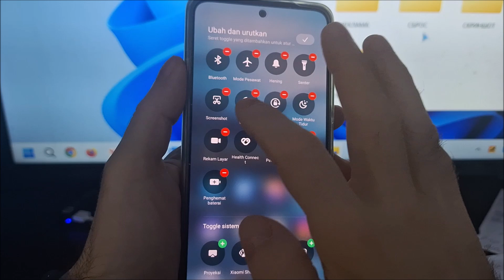Cara mengubah control center redmi note 14, 14 pro, 14 plus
Cara mengubah control center redmi note 14 dan redmi note 14 pro, 14 plus.